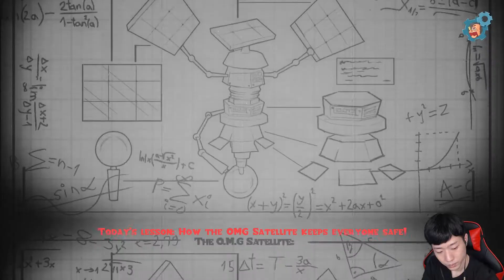추억의 웜즈를 닌텐도 스위치로 해보자! 웜즈 W.M.D 6화 캠페인 끝!